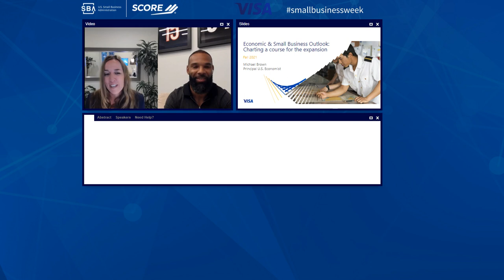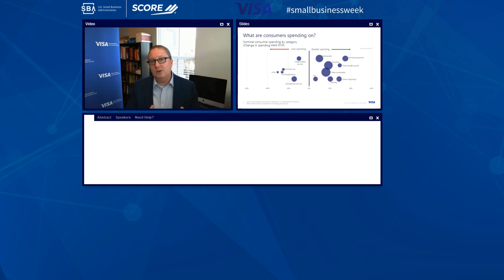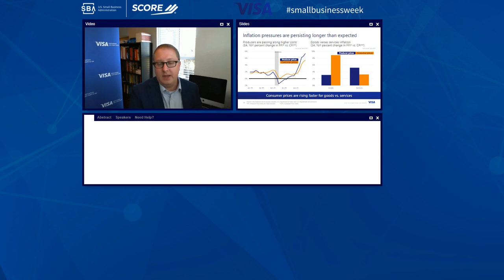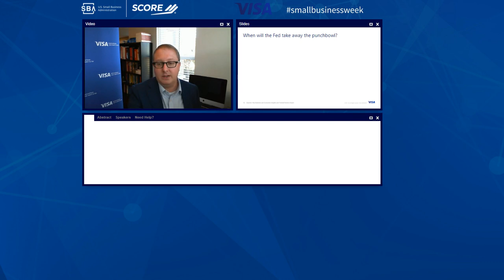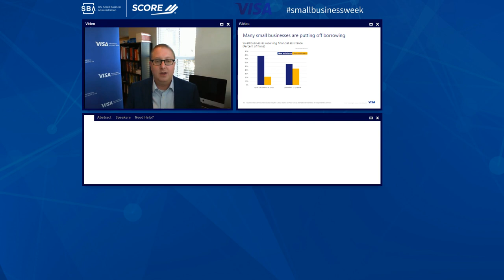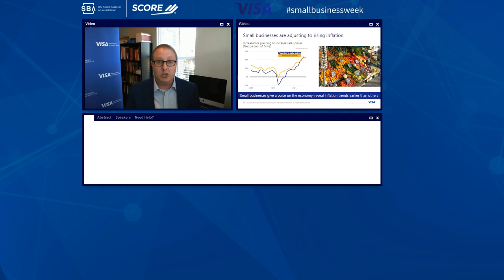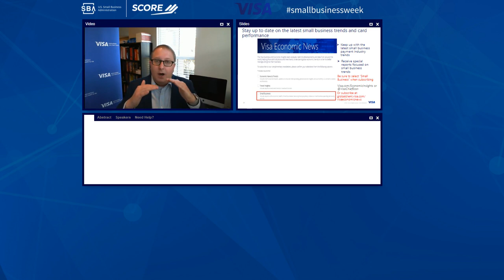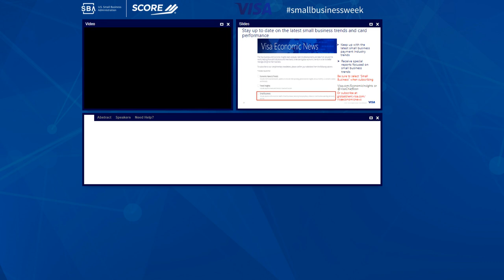U.S Economic Outlook: Charting a Course for the Expansion- Visa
Also hear remarks from Kimberly Lawrence, Head of U.S., Visa Inc. and NFL Athlete Matt Forte. This webinar was presented during National Small Business Week 2021 by Visa.
Note: Captions are auto-generated. Please excuse any typographical or grammatical errors.